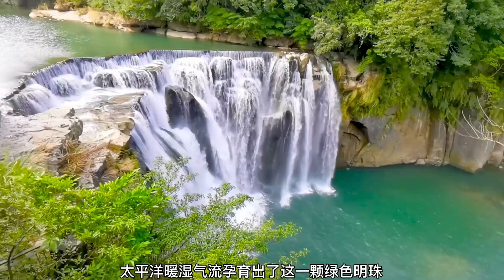台湾，究竟有多美？一条视频，带你认识祖国的宝岛·台湾。How beautiful is Taiwan? A video will take you to explore the beautiful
台湾，究竟有多美？一条视频，带你认识祖国的宝岛·台湾。How beautiful is Taiwan? A video will take you to explore the beautiful island of Taiwan, a treasure of our motherland.